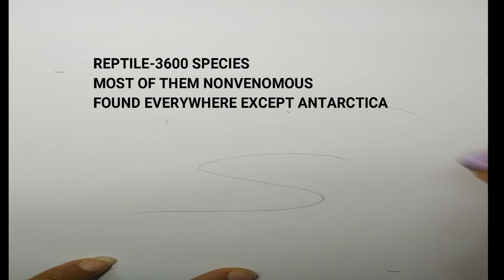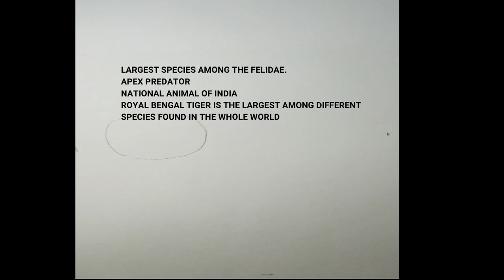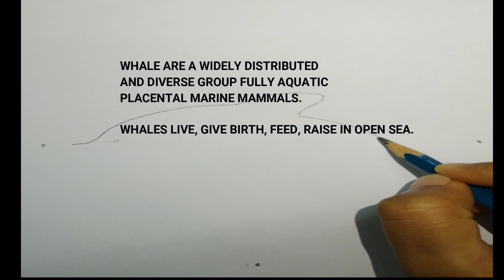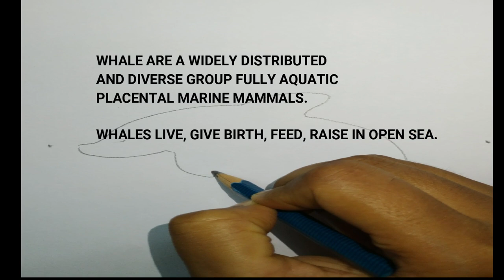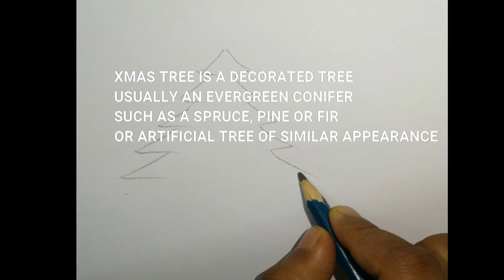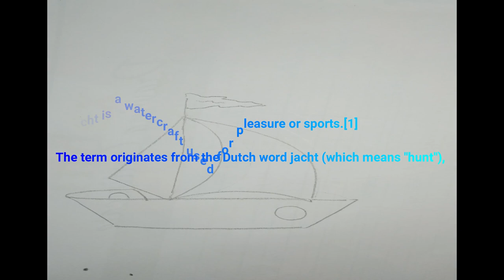A TO Z ALPHABET. PART 3.HOW TO DRAW A FOR ANT...B FOR ??LEARN STEP BY STEP FOR KIDS EASILY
A To Z. HOW TO DRAW  A FOR ANT PART 3. Learn alphabet through Draw and colour in step by step  easily for KIDS. wants to know more-